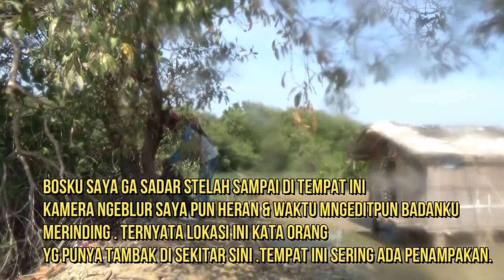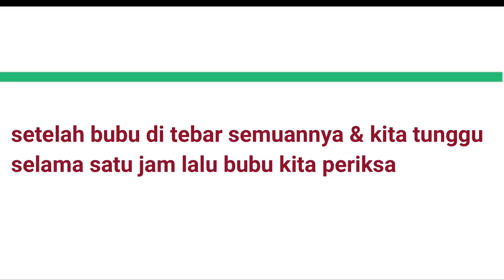Bertahan Hidup di hutan mangrove Tiba Tiba Ada Yg Aneh.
Survival  ! Di pesisir laut desa ambulu ,kec losari ,kab cirebon.